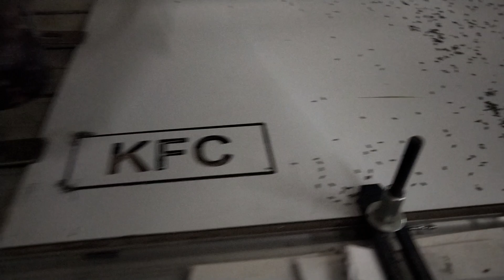How to Cut ACP with a CNC Router | Step-by-Step Guide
Want to take your sign-making skills to the next level? Learn how to cut ACP l like a pro with your CNC router! In this step-by-step guide, we'll show you the best practices and techniques to achieve precise and smooth cuts on aluminum composite panels. From preparing your design to setting up your CNC router, we'll cover it all. Whether you're a beginner or an experienced CNC user, this tutorial is perfect for anyone looking to improve their ACP letter cutting skills. So, let's get started and take your sign-making business to new heigh.